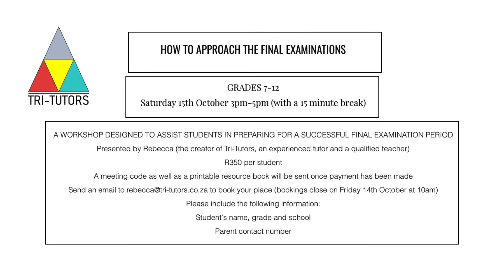Join the Tri-Tutors 'How to Approach the Final Examinations' Workshop 2022!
After the success of last year’s workshop, Tri-Tutors will be offering our examination preparation workshop again this year!

Join the workshop on Saturday 15th October to learn:

Essential tips and tricks to achieve your examination goals
A structured and meaningful approach to examinations
Useful strategies to implement throughout your high school career